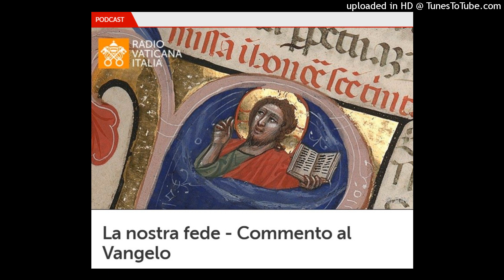Il commento di don Fabio Rosini al Vangelo di Domenica 26 settembre 2021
Don Fabio Rosini, direttore del Servizio per le Vocazioni della Diocesi di Roma, commenta il Vangelo della XXVI Domenica del Tempo ordinario, Anno B. (dal sito di Vatican News).